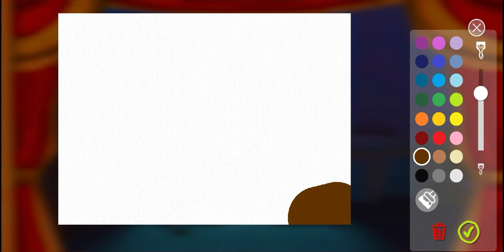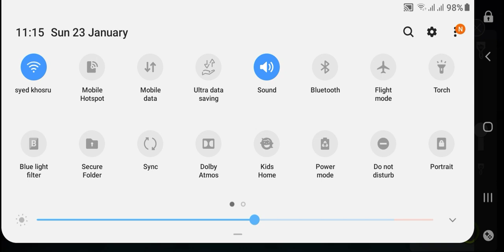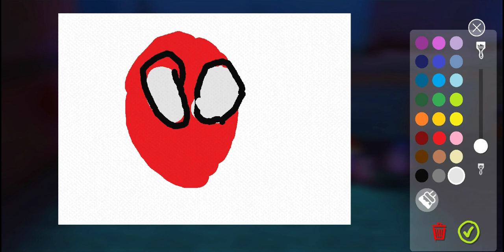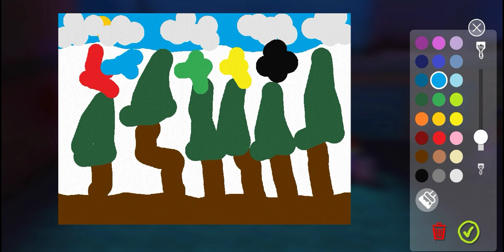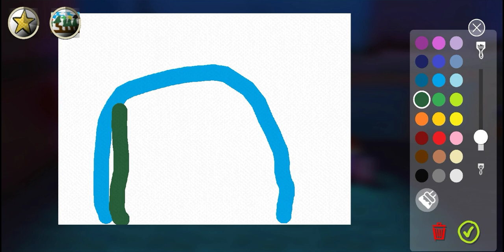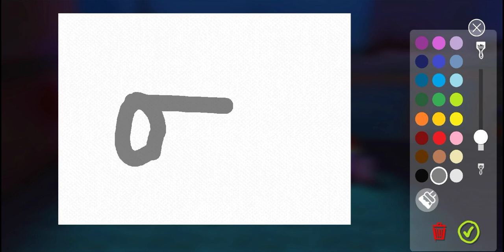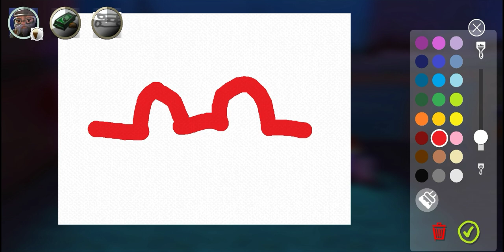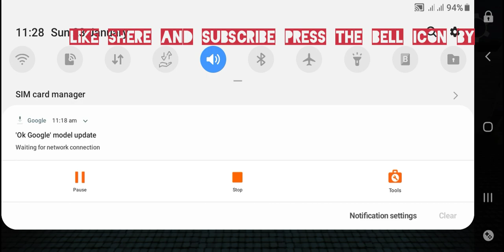PASSPARTOUT (PERT-1)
ASSALAMU ALAIKUM GUEIS